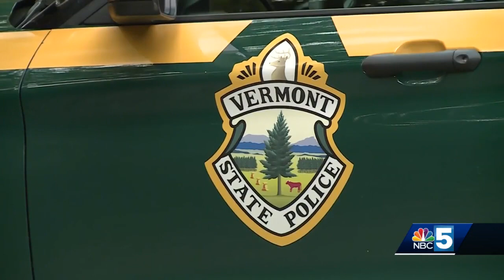One dead after shooting in Belvidere